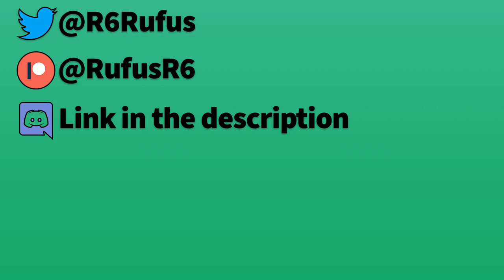5 Tips to Improve and Get Better || Rainbow Six Siege Tips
5 Tips to Improve and Get Better || Rainbow Six Siege Tips

Peripherals:
- G903 Lightspeed Logitech Mouse

- Corsair K63 Wireless Mechanical Keyboard

- Corsair Void Headset

- Rode NT1-A Microphone

- Weighted Microphone Stand

- Scarlett 2i2 Audio Interface

- LG 240hz, 27-inch Monitor